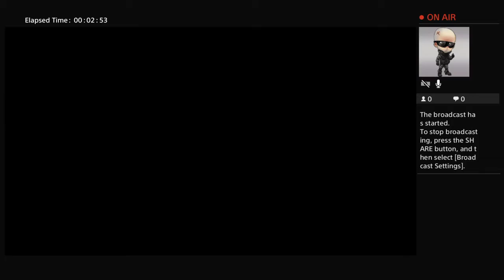Overwatch road to 100!!!